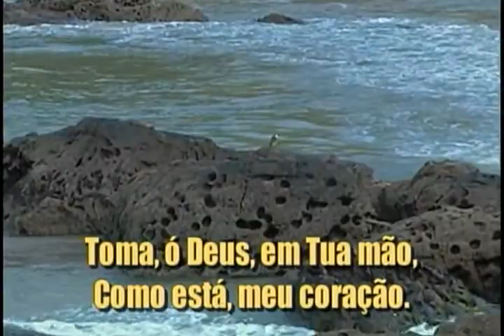Toma, Deus, Meu Coraçãoo, Hinario Adventista Nº 298